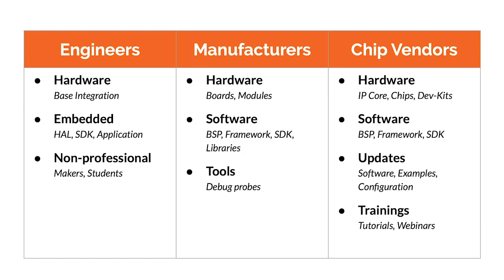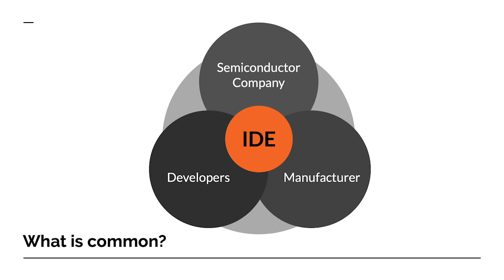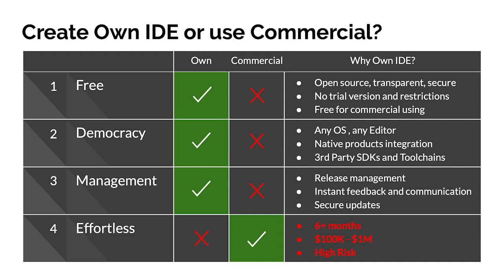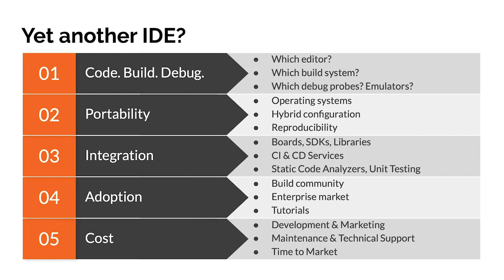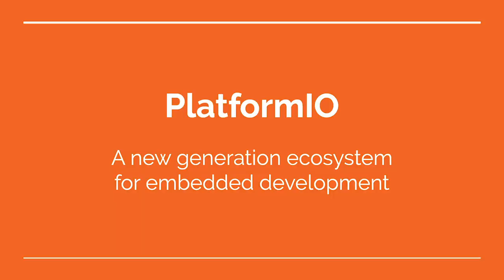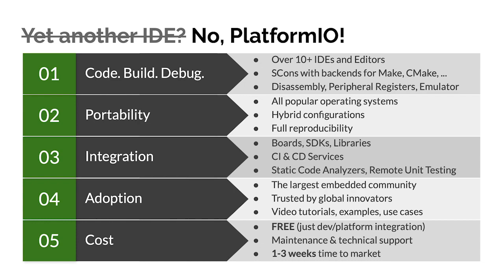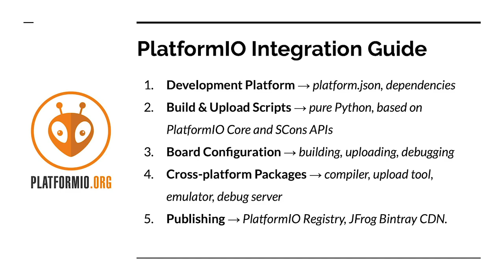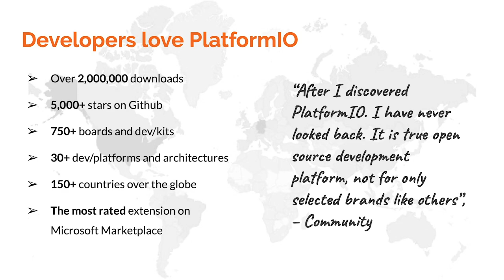RISC-V Summit 2019: 29 Next generation IDE for your RISC V Product in 20 Minutes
Ivan Kravets – CEO, PlatformIO

Next-generation IDE for your RISC-V Product in 20 Minutes

RISC-V Summit - December, 2019 - San Jose, California USA